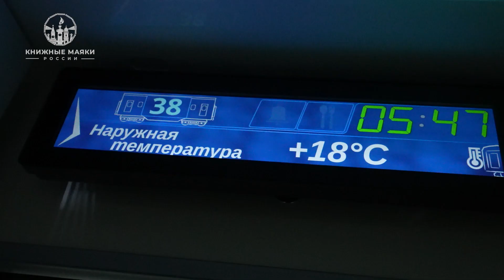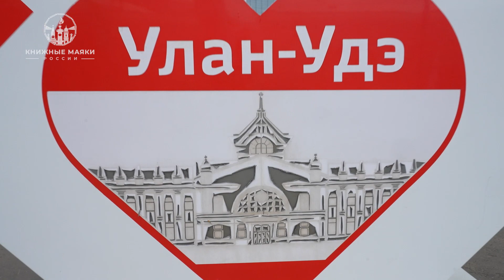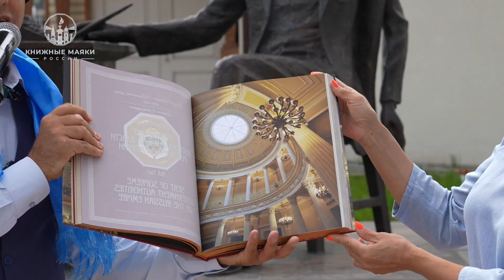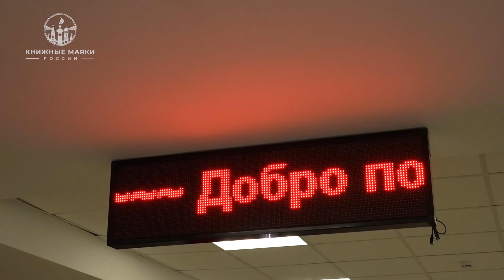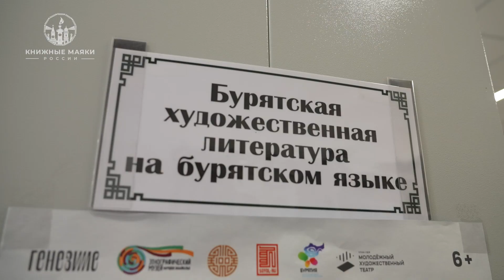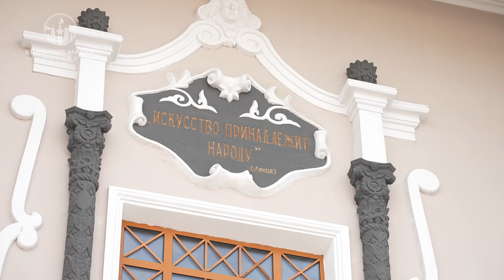Книжная экспедиция. День двенадцатый. Улан-Удэ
Книжный поезд прибывает в солнечный, красивый и многонациональный город, где сплелись традиции и обычаи разных народов — Улан-Удэ. Улыбками и яркой самобытностью встречают путешественников радушные жители Бурятии, и с ответной благодарностью выступил директор книжного поезда проекта «Книжные маяки России» Максим Афоненков.

По пути к Национальной библиотеке участники Книжной экспедиции наслаждаются красотами города, тесно соседствующими с неповторимой природой края. А во внутреннем дворике их ожидает великолепный концерт и обмен книгами.

Перед началом пленарного заседания Министр культуры Республики Бурятия Соёлма Дагаева потрясающе интересно рассказывает о том, как пригласила Книжную экспедицию в свой гостеприимный край после выступления президента Фестивального движения «Книжные маяки России» Дениса Котова во Владивостоке.

Раритетные кадры с пленарного заседания и Круглого стола никого не оставят равнодушным. Это азарт и готовность к новым свершениям, доброжелательные дискуссии и интервью. Та же добрая атмосфера света и тепла сопровождает нас на прогулке по чудесным улицам Улан-Удэ к уникальному творческому пространству «Руины», где всех желающих ожидают открытия, которые необходимо увидеть собственными глазами!

Завершает хронику великолепного дня праздничный концерт «Только СЛОВО» на Театральной площади.

А наш Книжный поезд отправляется дальше благодаря поддержке генерального партнера: ОАО «Российские железные дороги».